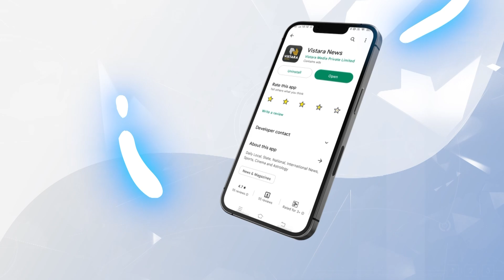ಇಂದು ಭಾರತ - ಆಸೀಸ್ ಫೈಟ್​.! | @7 AM | Headlines | Vistara News